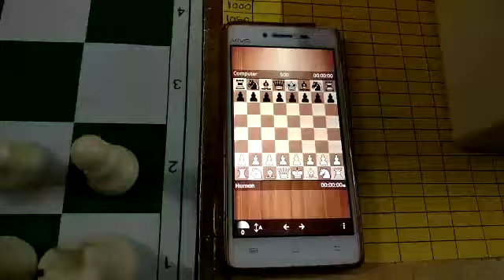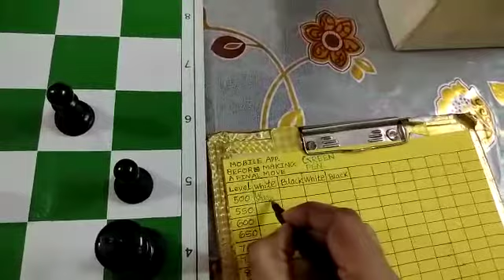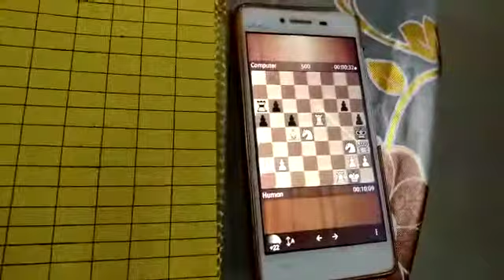ChessTrainingDeepakSoni , Hindi, GREEN PEN SERIES, APP-2, Playing with Analysis, Video 1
GREEN PEN SERIES, "How to Improve Chess When You Have No Coach", Playing a Complete game in Mobile App with Analysis. (APP 2,)

Learn Chess on YouTube. A Complete Course having 15 Different Subjects + MY POPULAR VIDEOS in My Playlists,   having published 153 Videos till now and Many more to come in Future.

Remember, All Other Important Remaining Subjects/Topics will be Added Later. I want My Training Course to be Beneficial for everyone, Beginners, Intermediate and Players having Below 1600 Fide Rating.

Since Last 17 Years of My Chess Coaching Career I have Made Fide Rated Players from ELO 1100 to 1735.

PLAYLISTS 15 SUBJECTS
Importance of First 15 Moves, Sunday Special Motivation, Black Pen Series, Green Pen Series, Red Pen Series, Blue Pen Series, Teach Chess to Beginners, Basic Checkmates,  Chess Principles, Monday to Sunday, Tips to Senior Players, Theory Page, Rules & Notation, Tactics, Breakfast Lunch Dinner.

Regards
Deepak Soni, Chess Coach
Fide Rated Player (ELO 1489)